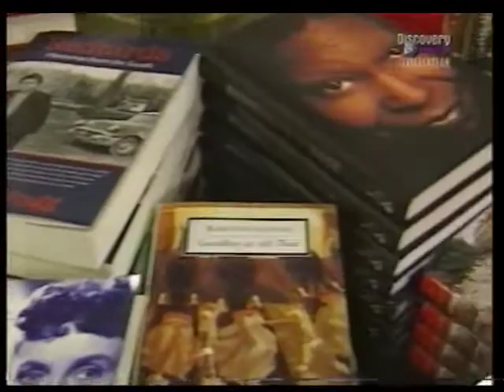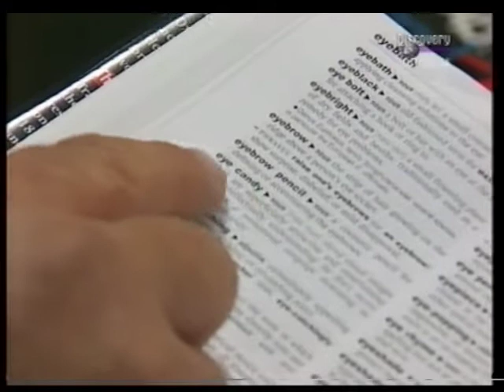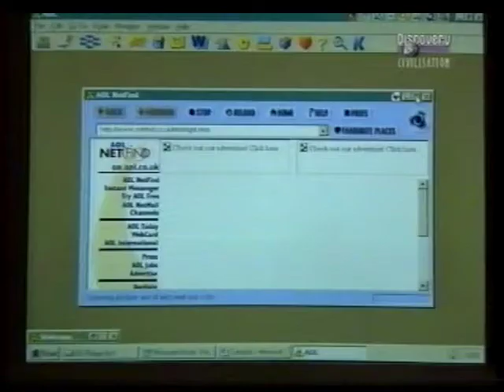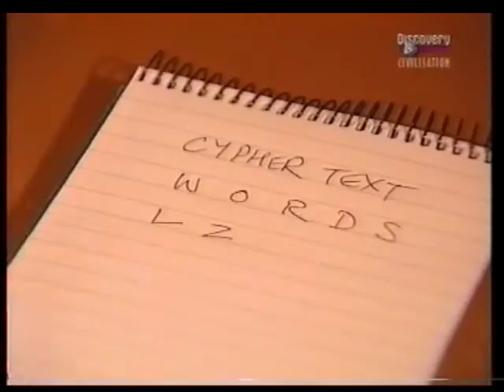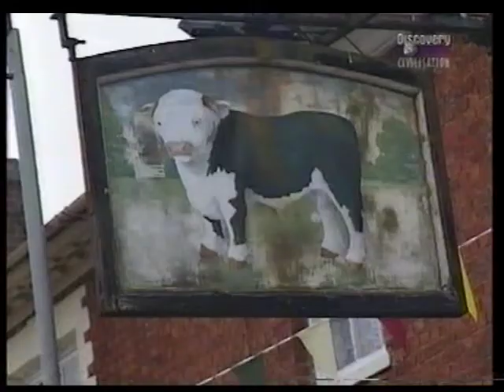Neil Innes - Away With Words - Cyberspeak full episode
Originally aired 20 Dec. 1998. From the Anglia TV website: "AWAY WITH WORDS gets into dictionaries, codes and computers as presenter Neil Innes boldly goes into cyberspace in pursuit of the development of  the English language. The fun series, which probes the unlikely origins of everyday words and  phrases pays a call to the Cyber Café in Milton Keynes to see where words fit in to the web-wide world of modern technology. Neil also visits Bletchley Park where top-secret wartime code-breakersAway With Words struggled to crack the German Enigma machine, and sees why the world's first electronic valve computer was named Colossus. Before the programme is over, he gets to drive a tank, and a very smart car. But it's not all car names and techno-speak. At nearby Stony Stratford, Neil is soon on the trail of the original Cock and Bull story. This small  Buckinghamshire town once boasted more than sixty coaching inns, catering for the many travellers who stopped here on the road between London and the North. Two of the best-known local hostelries were the Cock and the Bull, and the suggestion is that as the best gossip passed between them, the stories became increasingly embellished and somewhat removed from reality. Snuggling down with some less than stimulating bedtime reading at the Cock Hotel, Neil also treads in the footsteps of the celebrated Dr Johnson, who stayed here while he was working on his famous dictionary."